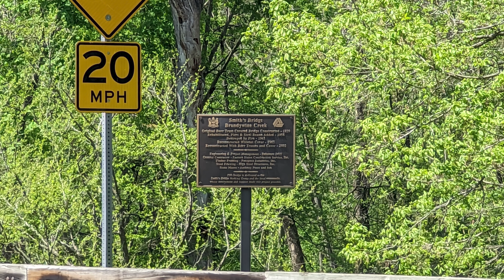Creek Road Blast • Triumph Speed Twin 1200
TrekkieMoto is joined by  @WaltInPA  on a spirited ride from Marsh Creek State Park to the Pennsylvania/Delaware state border. It features the twisty PA Route 282 with brand new asphalt, and continues down the various parts of Creek Road through Downingtown, Pocopson and Chadds Ford. Listen to the raw, throaty sound of the Triumph Speed Twin's 1200cc parallel twin, broken up by the occasional comms chatter, as TrekkieMoto is pursued by Walt riding his Yamaha MT-09 SP. Some profanity.

00:00 Intro
03:50 New Asphalt
08:50 Downingtown Pike
11:00 US-322
13:40 Harmony Hill
15:10 Creek Road
27:35 Insta360
28:00 Horizon Lock Chat
34:30 Delaware
35:00 Smith's Bridge